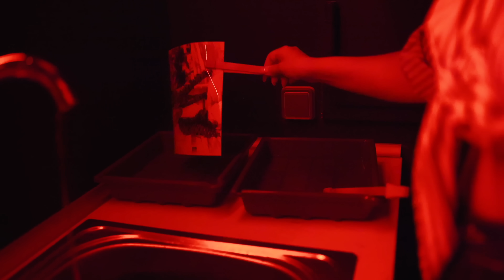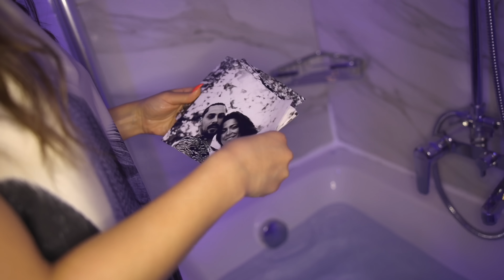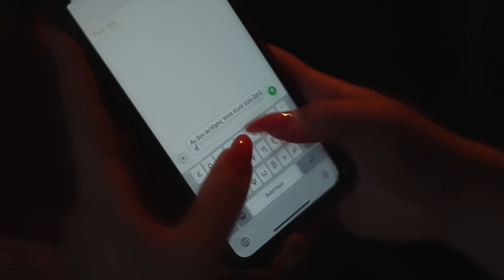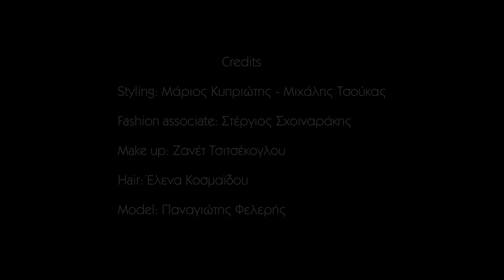Μαρία Ζούκα - Έτσι Γουστάρω - Official Music Video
Μουσική: Τόνυ Μαυρίδης
Στίχοι: Αλέξανδρος Ελευθεριάδης
Μπουζούκι /τζουράς /μπαγλαμάς: Θανάσης Πετρέλης
Τύμπανα: Κώστας Καρασαββίδης
Μπάσο: Κώστας Παγκόπουλος
Κιθάρες: Στέλιος Μπινιάρης
Πλήκτρα: Τόνυ Μαυρίδης
Ενορχήστρωση- παραγωγή- mastering: Τόνυ Μαυρίδης

Σκηνοθεσία: Θωμάς Χρυσοχοΐδης
Διεύθυνση φωτογραφίας: Θωμάς Χρυσοχοΐδης
Σενάριο: Ευτυχία Φράγκου
Βοηθοί παραγωγής: Κώστας Γεωργόπουλος, Γιασμίν Αργυροπούλου
Μοντάζ: Αλέξανδρος Ρεκλείτης
Styling: Μάριος Κυπριώτης - Μιχάλης Τσούκας
Fashion associate: Στέργιος Σχοιναράκης
Make up: Ζανέτ Τσιτσέκογλου
Hair: Έλενα Κοσμαΐδου
Model: Παναγιώτης Φελερής

Στίχοι:

Φυσιολογικά εγώ δε ζω,
Την καθημερινότητα δεν αντέχω
Το άστατο μυαλό μου δεν ελέγχω
Δικά μου τα λάθη τα πάθη κι ας καταστραφώ

Έτσι γουστάρω για πάντα να ζω
Δε θα σου δώσω λογαριασμό
Μη περιμένεις ούτε λεπτό
Να κάτσω φρόνιμα

Με εγγυήσεις δεν αγαπώ
Αν δεν αντέχεις ποια είμαι εγω
Δικό σου πρόβλημα

Το καλό παιδί δε μένει εδώ
Αλήτισσα καρδιά χτυπά στο κορμί μου
Παράλογη η ψυχοσύνθεσή μου